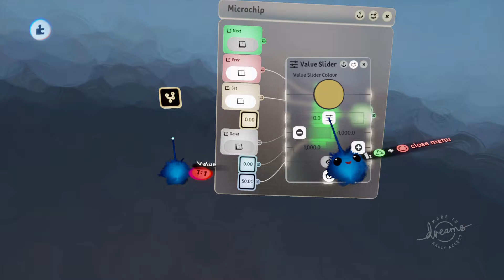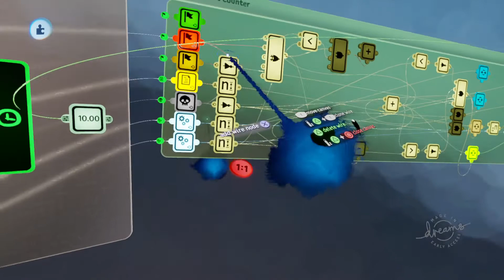Continuous counter logic chip in Dreams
Demonstrates a continuous counter chip in Dreams. Run your counter logic without pulses!